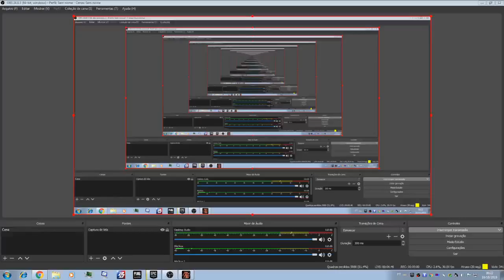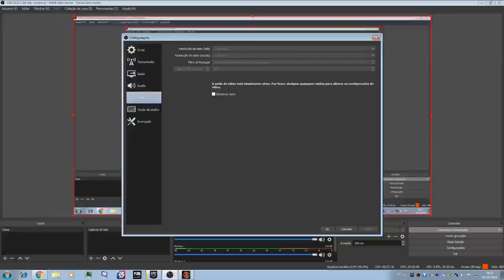Transmissão ao vivo de André Rocha